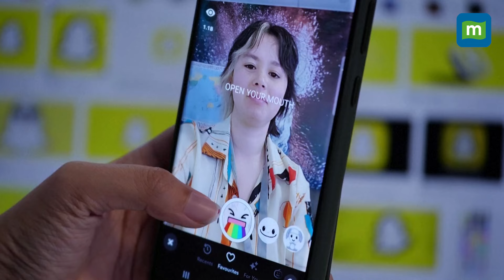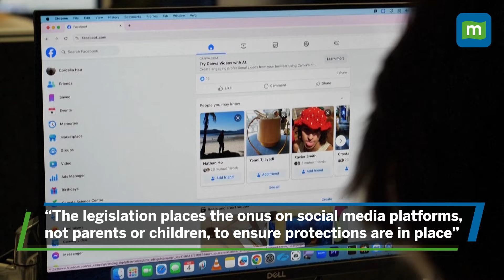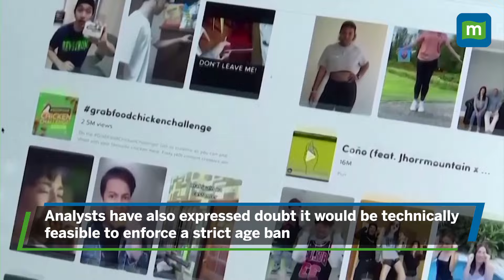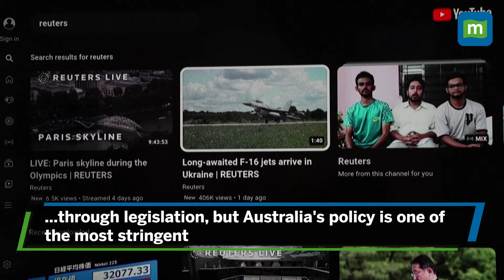Australia launches bill to ban social media for children under 16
Australia's center-left government introduced a bill in parliament on Thursday (November 21) that aims to ban social media for children under 16 and proposed fines of up to A$49.5 million ($32 million) for social media platforms for systemic breaches